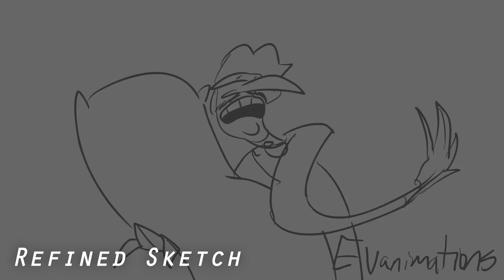The Dover Boys ReAnimated Collab - my shots & process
I was lucky enough to nab 2 shots for the Dover Boys Reanimated collab! I tried doing very different styles for each of them.